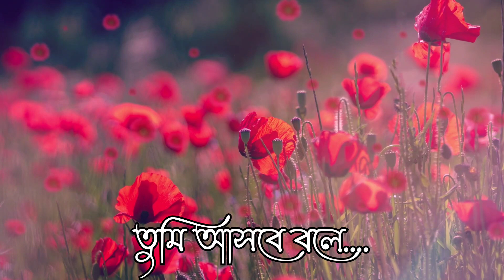Tumi Ashbe Bole I Lyrical I Rupankar Bagchi I OTT Music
Album - Ami Monica
Singer - Rupankar Bagchi
Lyricist - Monica Basu
Music Direction - Gora Gupta, Gourav Gupta

Licensor - OTT Music
Digital Distribution - OTT Solutions Pvt Ltd (Licensee)